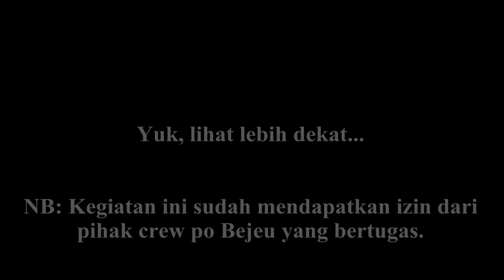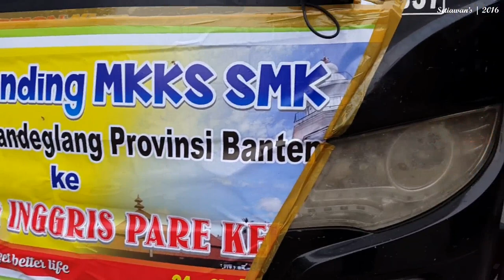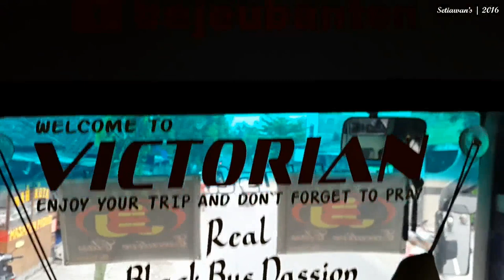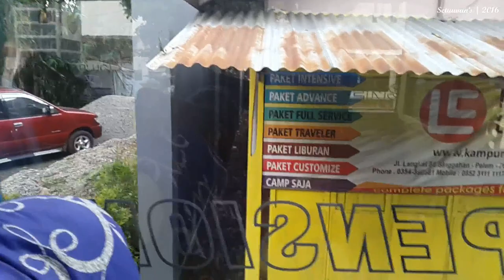SERUNYA Mengawal Bus Bejeu B37 ke Kampung Inggris Pare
Kala itu bus Bejeu B37 dengan nickname "Victorian" bermesin Hino RK dengan Air Suspension membawa rombongan dari Pandeglang, Banten untuk studi banding ke kampung inggris, Pare, Kediri, Jawa timur. Tidak ketinggalan reviewnya baik interior, eksterior, strobo, dim, dan klakson teloletnya.